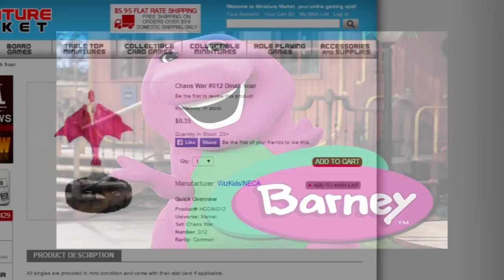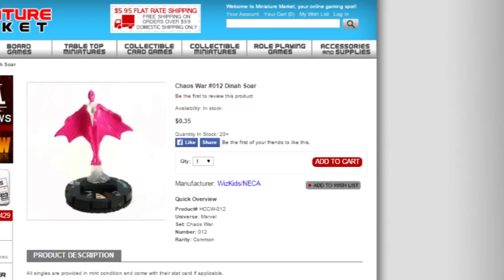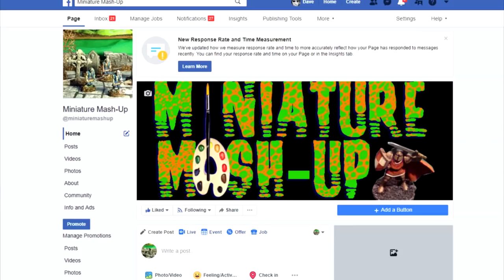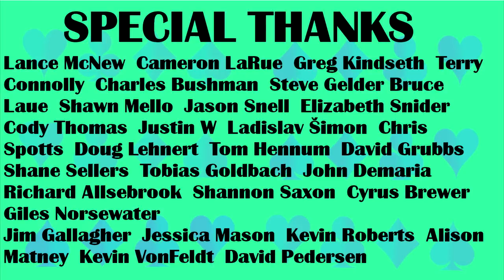Harpy Miniatures for Pennies!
How to strip and repaint a Heroclix for use in your fantasy RPG.

Please like and visit us on facebook.